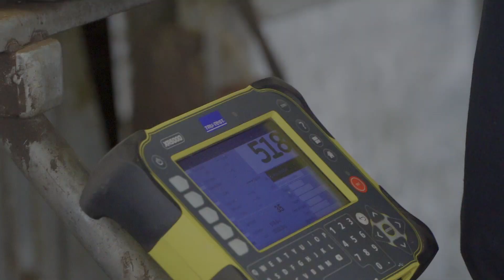LOS DETALLES DE LA MARCA EN FRIO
Las marcas con nitrógeno comienzan a esparcirse en Argentina. En este sección técnica les traemos los detalles de esta técnica y los invitamos a compartir su experiencia sobre la marca en frio.